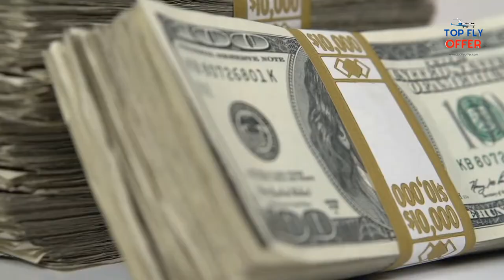The Most Expensive House in The USA | Luxury Real Estate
Luxury Real Estate : Do you want to know about top 15 most expensive celebrity homes in the USA ? Well in this video we're going to talk about top 15 most expensive celebrity homes. Welcome @Tophoteloffer . Before we get started please make sure you watch the video until the end so you can find top 15 most expensive celebrity homes and also subscribe with the notification bell turned on so you can get notified any time we upload a new video buckle up for the most expensive celebrity homes and their amazing facilities. We all want to have a nice house a good job and a loving family but sometimes it looks like celebrities just go overboard with everything. Just think about the fact that one celebrity spent dollar 150 million on a house. That's enough money to feed a small country for a month isn't it. Of course only the time will decide if these celebrities will invest wise or die poor. Take a look at the most expensive celebrity homes and tell us which one is.